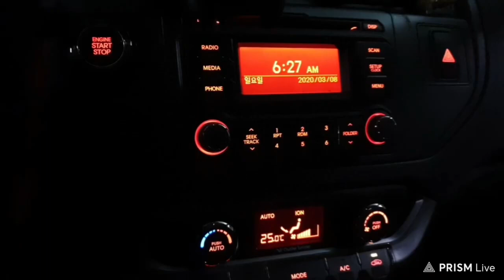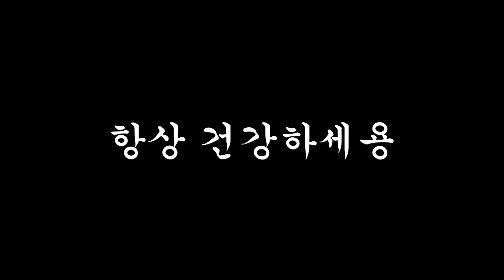[양산남]입원하기전 대리운전 퇴근 VLOG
∇광고 및 스폰 문의∇

◆카카오 뱅크 : 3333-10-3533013 김광만
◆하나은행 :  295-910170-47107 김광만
◆카톡 giant0009 (카톡 아이디 자이언트 영영영9입니다) 컨텐츠 장소 혹은 컨텐츠 공유 주시면 감사 합니다.
◆BJ양산男의 영상을 무단 배포및 영상을 복사 혹은 켑쳐 사용시 형사 처벌 및 법적 처벌을 받을수 있습니다.